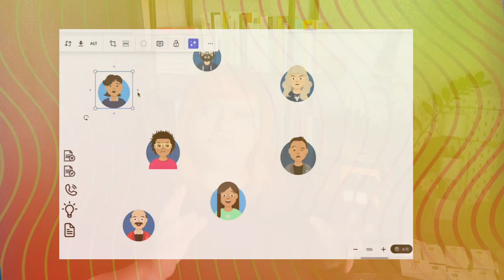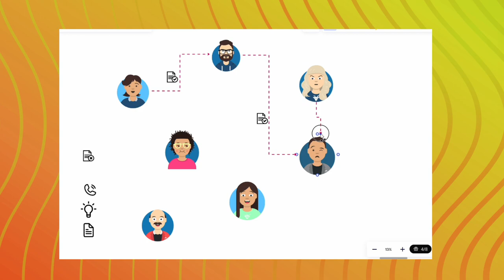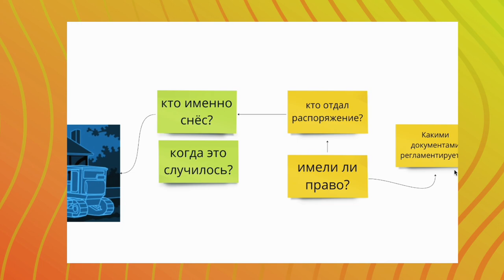Как писать понятные тексты: 5 журналистских приёмов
Делюсь эффективными методами для тренировки ясности мысли и чёткости текста. Всеми этими техниками пользуюсь сама, особенно они полезны при работе со сложными и запутанными темами.

В этом видео вы узнаете:
* Как навести порядок в голове, чтобы создавать четкие и понятные тексты.
* Как использование необычных методов, например, «лего-человечков» помогает разобраться в сложных историях.
* Как хронологическое упорядочивание событий может дать неожиданные инсайты.
* Зачем нужна «визуальная стена» и как она может помочь в анализе событий.
* Какие книги помогут развить навыки ясного изложения мыслей и понятного объяснения сложных концептов.

00:00 - Ясность в голове — это ключ к ясности в тексте
01:10 - Смешные человечки для сложных и запутанных тем
03:38 - Метод восстановления хронологии
06:04 - Метод визуальных стен
07:40 - Что почитать? 2 книги для старта
09:07 - Метод свежей головы для поиска слабых мест в истории

Видео снято на основе вопроса, который пришёл мне через телеграм-канал «Спроси Силантьеву», пользуйтесь этим способом, подсказывайте мне темы роликов.

Упомянутые книги:
Дэн Роэм «Визуальное мышление»
Ли ЛеФевер «Искусство объснять»